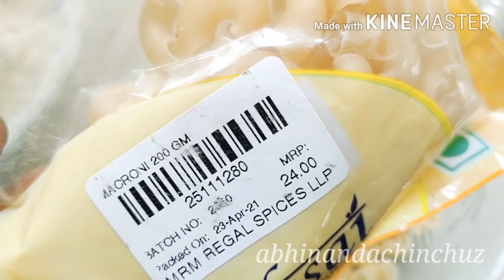Veg Macaroni shawarma recipe||abhinandachinchuz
eggless mayonnaise recipe